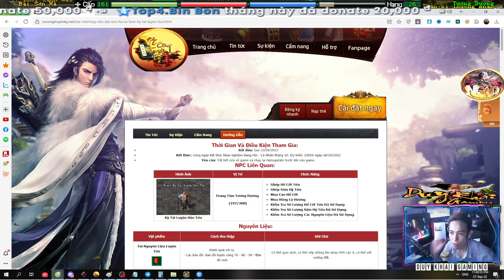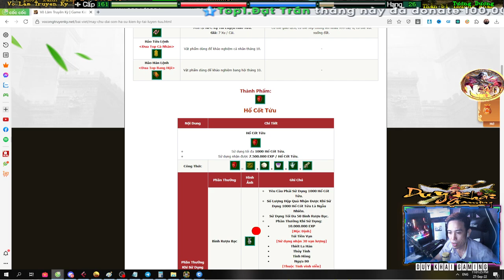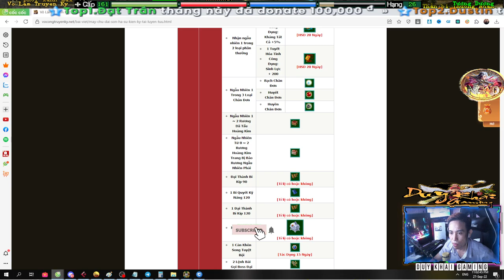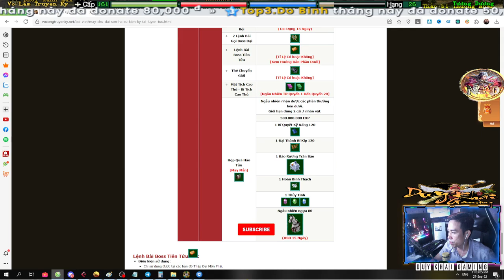Ăn Max Event Kỳ Tài Luyện Tửu Cho Acc Chính Úp Cấp Cái Kết Đầy Bất Ngờ | Duy Khải Gaming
► Cấu hình máy của mình :
●Mouse : MSI DSB1 DPI 900
●Keyboard : Eblue EKM 768
●Headphone : Dareu VH350s
●Webcam :Webcam  A4Tech 1080p , Logitech B525 HD 720P